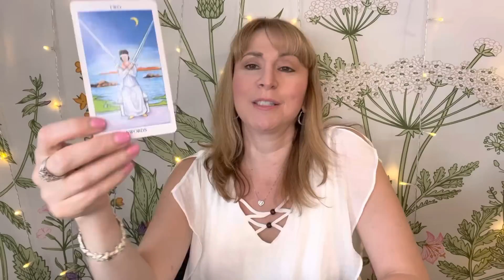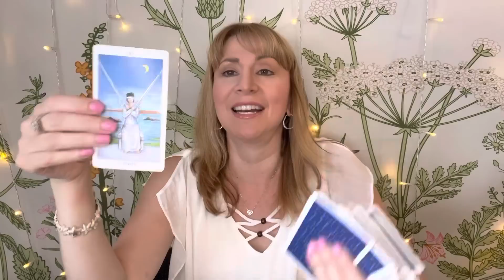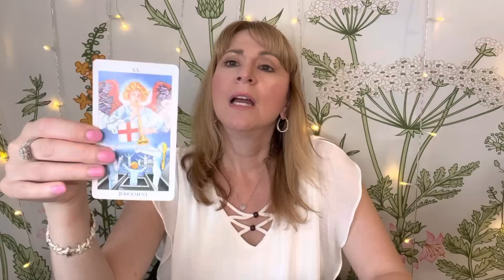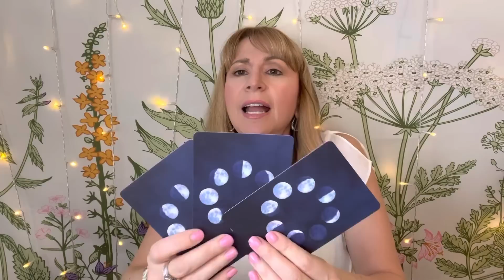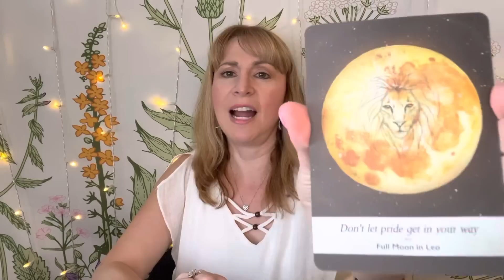Taiwan, 45/ CNN, 45/ RNC, BA5, Alex Jones, Ukraine Nuclear Plant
Become a member and gain access to 16 courses: Numerology, Working with the Angels, Discover Your Soul’s Design, mediumship, remote viewing, starseed, tarot, meditation, spirit guide, angel, empath, tapping to unblock your chakras, telepathic animal communication, Working with the Fairies, and channeling classes. Experience live ET channelings, live Messages from Spirit, and book club and click on Join.
*The Going Beyond level includes everything above plus Law of One classes, live Angel Tarot, Mediumship Circle, and bonus videos.
*The Angel level includes everything above plus live angel channeling with education about working with the angels